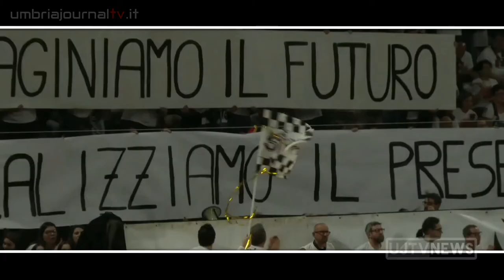E' tornata al lavoro già oggi pomeriggio la Sir Safety Conad Perugia